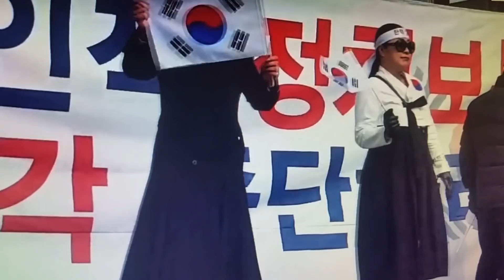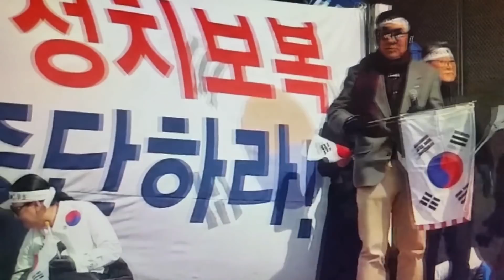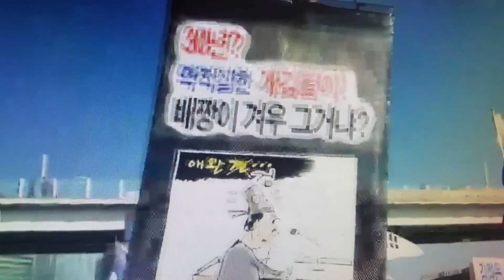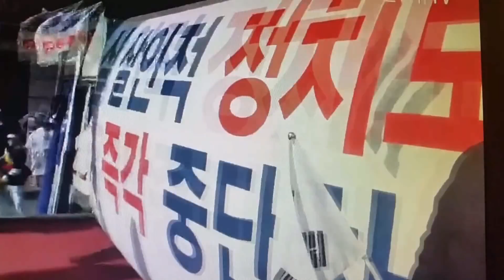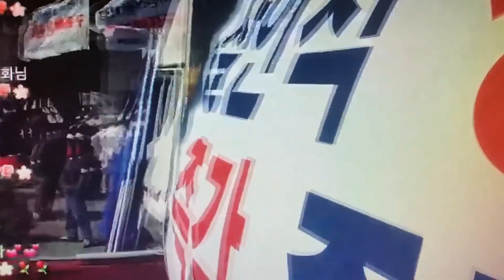2018년 3.1.절 250만 태극기 물결이 서울역 일대를 뒤덮혀 가고있다!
죄없는 박 대통령 즉각 석방하라! 정권찬탈 괴뢰무리 들아!
모든 국가안보 양심 세력은 지금당장 서울역으로!!
좌익 종북이 한반도에서 사라지는 날 까지 남은생 유튜브로
SNS로 남아 도는 시간을 쏟아 한분 이라도 거짓 선동으로 오염된
이들에게 진실의 소리를 전하고자 노력한다.